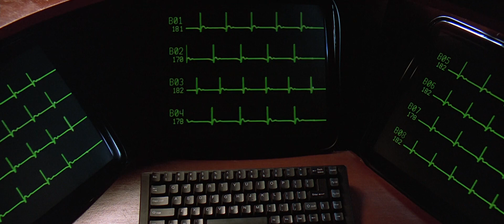Gattaca extrait 2